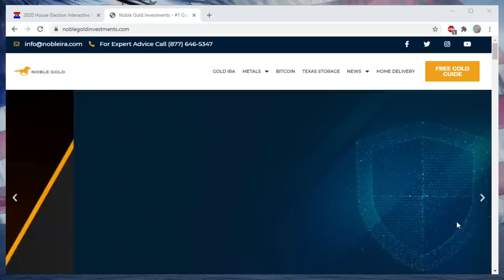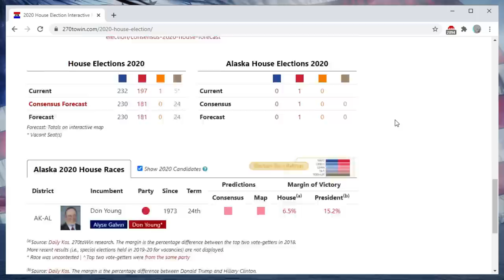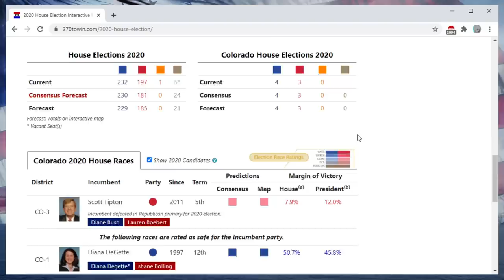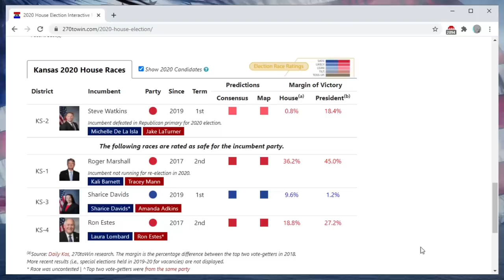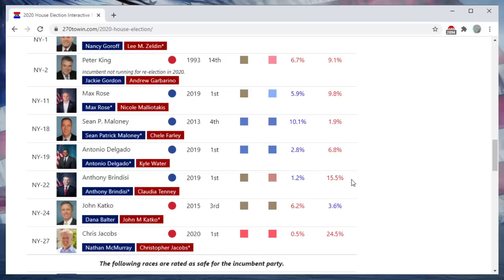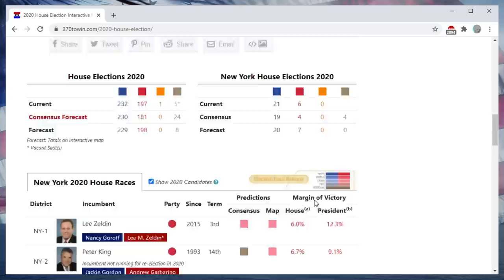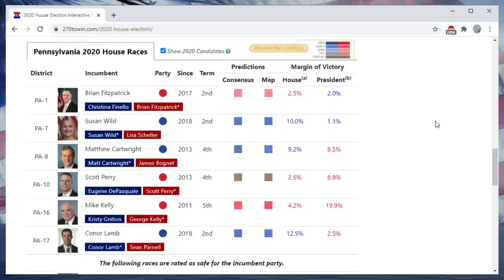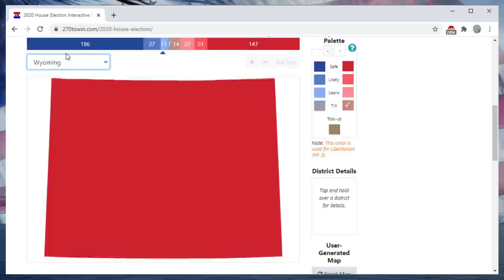FINAL 2020 House of Representatives Prediction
Republicans will gain seats, yet inevitably fall short, in my official 2020 House Prediction.

Thanks to Ayrton S., Ben Sinex, Carol O., Carter D., Cedric A., DustinTheNow, Emmet A., Evan B., Gerard O., Mark B., Marshal Forward, Mickey T., Mr. & Mrs. B., Stefon Godilo, and Thulasidas for their $10/month or above support.